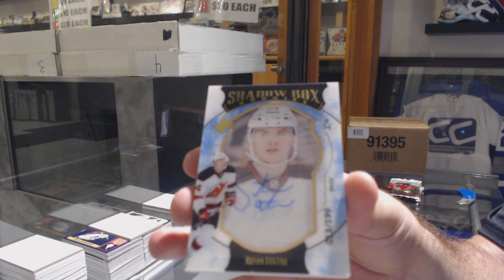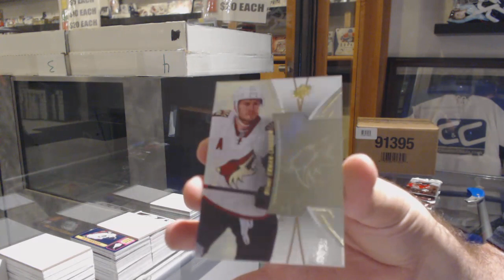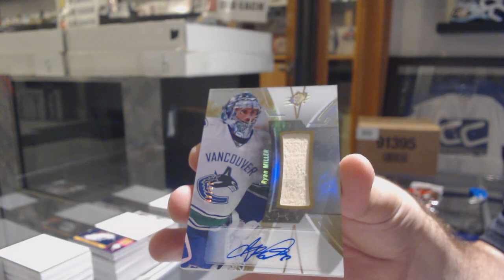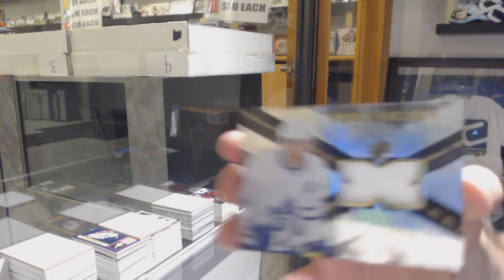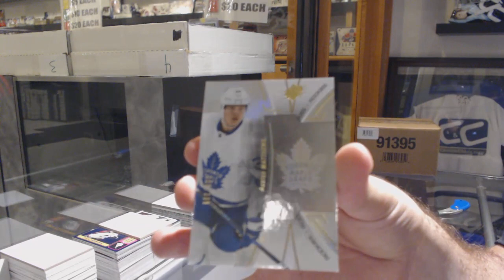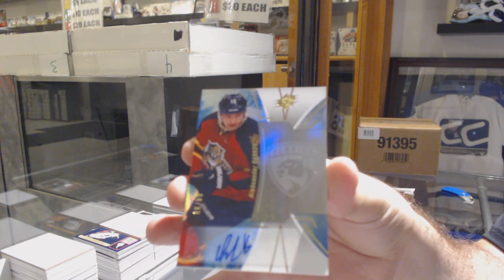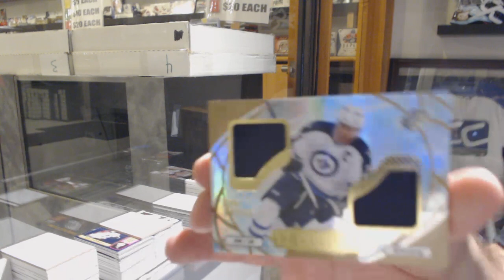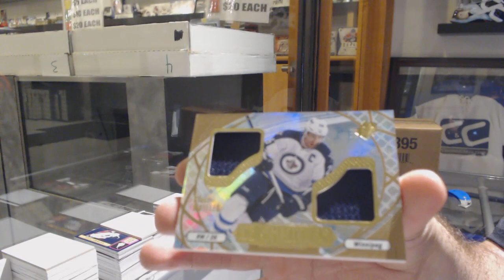16-17 Upper Deck SPx Hockey 5 Box Break - C&C GB #10,071